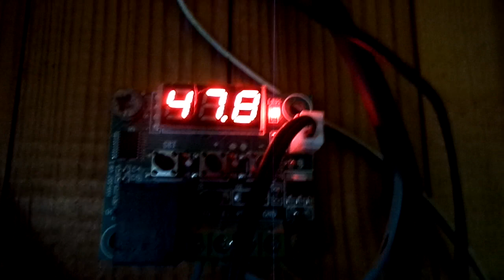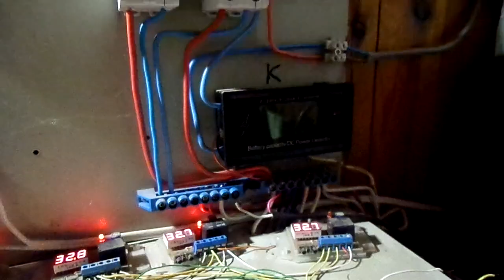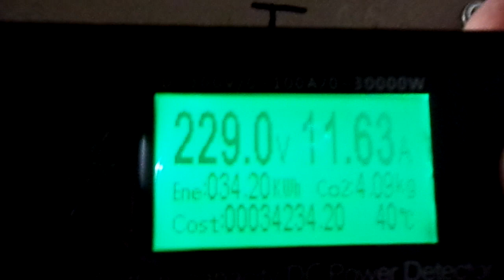Як працює сонце 8 лютого або дармова енергія навколо нас!